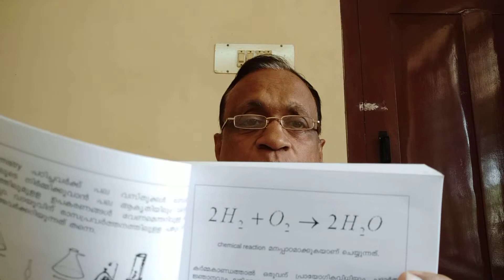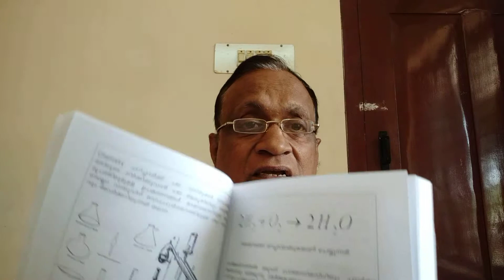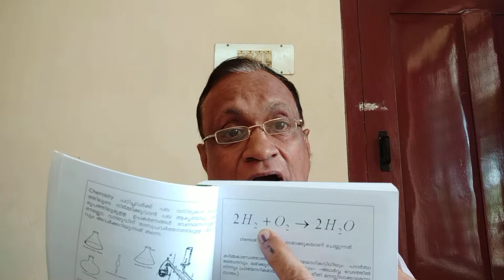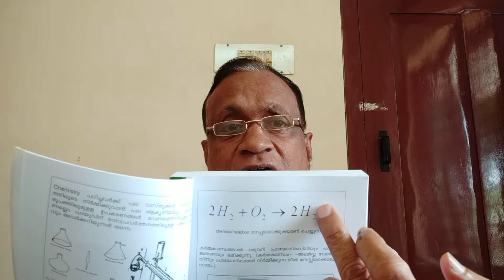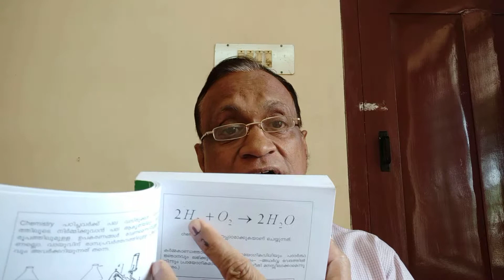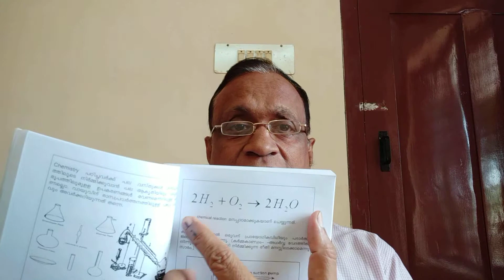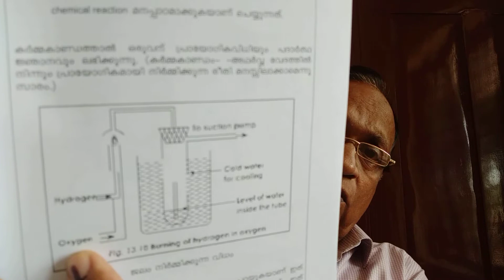"MANDRA & THANDRA " as per VEDA by Astrologer Promod